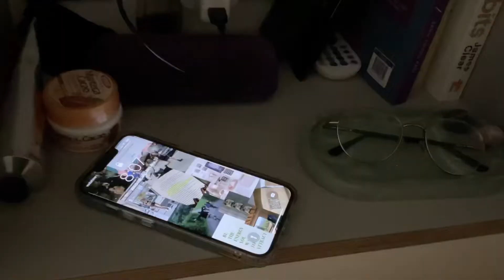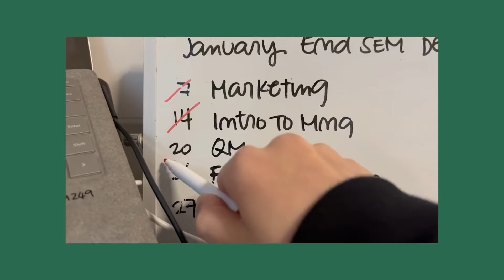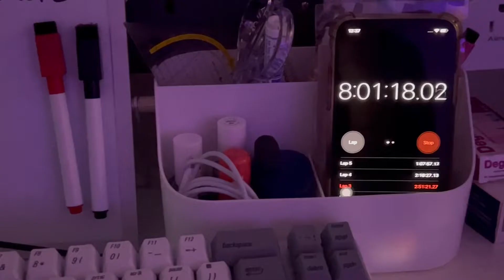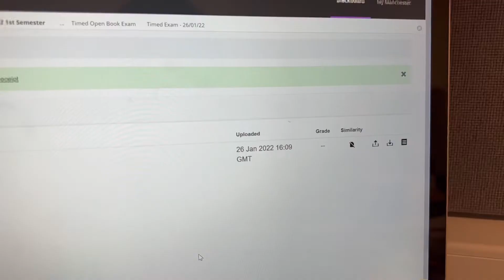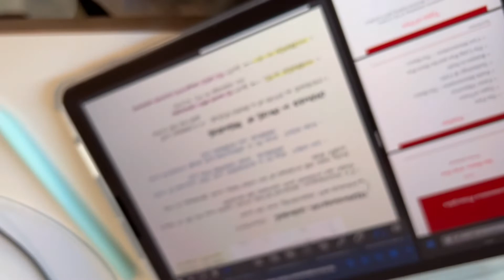Uni diaries I EXAM(hermit)SEASON, keyboard ASMR, what I eat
This is a vlog during exam season, where I also show some clips of what I eat as well as studying in different places such as coffees, and different uni buildings.

I hope you like the video and I swear that I am going to be responsible and be up to date with the next semester 😅

Stay safe!!!